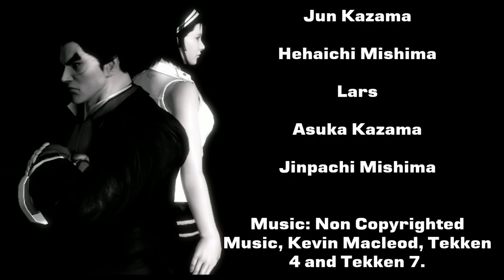Tekken Dynasty Episode 2 - Packed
DIAPER FETISH RETURNS!